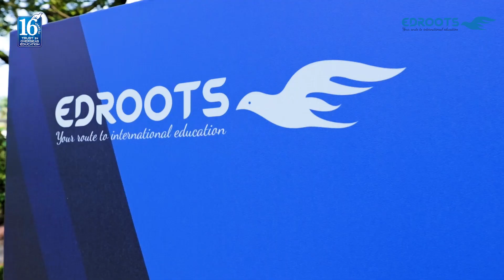Glimpses from Edroots International's UK Pre-Departure Meet 2024 in Calicut✨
Edroots International conducted a mega Pre-Departure Meet @ Calicut for the upcoming September 2024 intake with a vast number of students attending.
All their queries and apprehensions before they embark on their life-changing educational journey were duly addressed, including money transfer, e-BRP (Biometric Residence Permit), university services, accommodation, cultural etiquette and part-time job prospects.
The students were provided with comprehensive insights on all the initial formalities to be followed prior to landing on their long-awaited destination of study. Our students are now completely equipped and mentally prepared to board their flights and comply with post-arrival formalities in the UK!
At Edroots, we believe that every career uplifted with our facilitation is our success and we wish them all the best in coming out with flying colours!